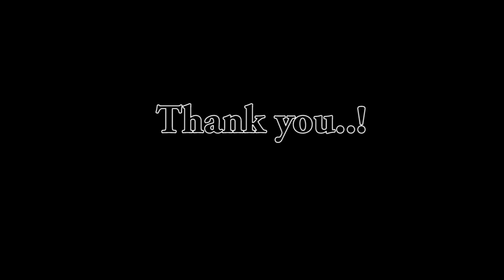Exposition 2012 - Ajith nivard cabraal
Ajith nivard cabraal with Exposition 2012